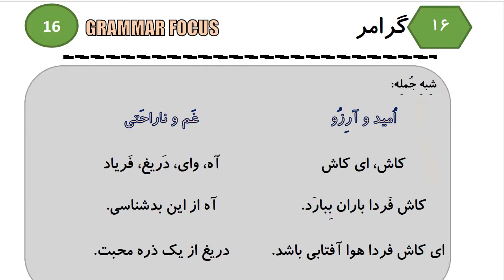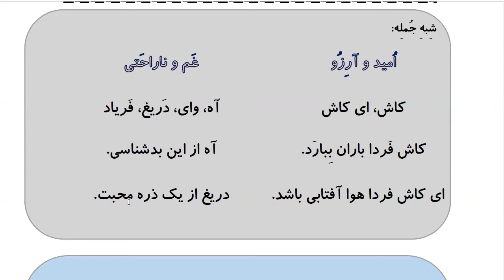Learn to Speak Persian FAST: For Intermediate - Lesson 2 - Weather- Part 11